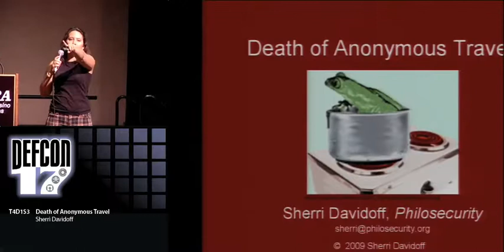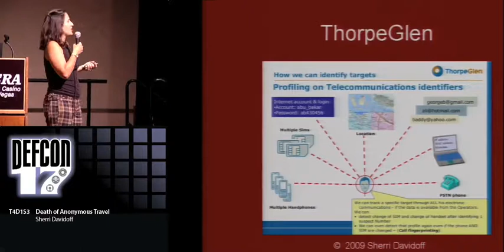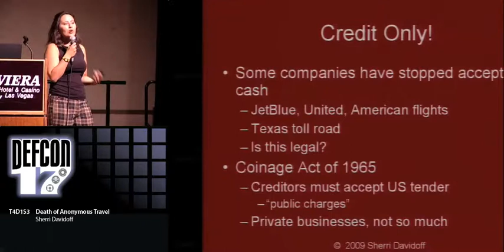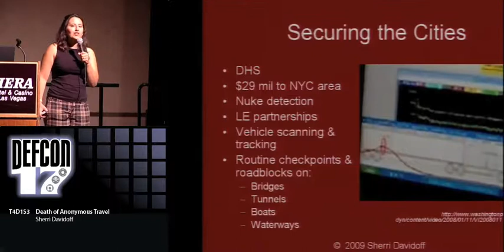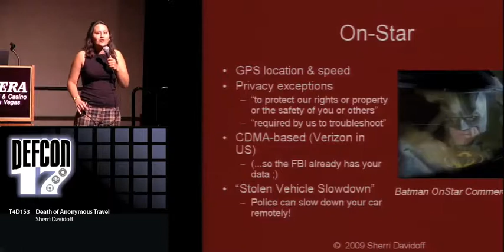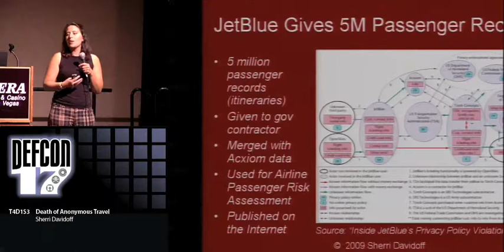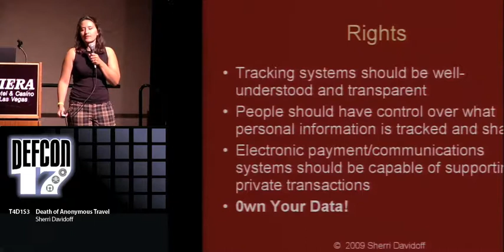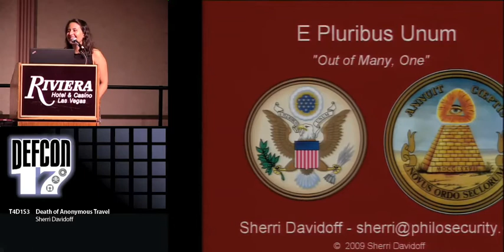DEF CON 17 - Sherri Davidoff - Death of Anonymous Travel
Death of Anonymous Travel
Sherri Davidoff Philosecurity

Worldwide, people who use cars, buses, trains, and carry cell phones are tracked in increasingly centralized corporate and government databases. This capability is still in its infancy, and has been facilitated by payment systems which are linked to identification and refer to centralized electronic databases.

Mass tracking and surveillance capabilities have arisen organically, often as side effects of new technologies, and are being increasingly leveraged by government and law enforcement in the name of national security. For security purposes, the public is generally not provided with detailed information about the management and use of mass surveillance systems.

As a result, relatively small groups are able to track and control the movements of average citizens around the world, every minute of every day. These systems are opaque, not well documented, publicized or regulated.

The purpose of this presentation is to:

* Collate and disseminate information about current known travel monitoring practices;
* Discuss technical and social solutions for maintaining personal privacy and the freedom to assemble;
* Encourage greater transparency and public control over data collection and use.

The presentation will include a Touch-and-Feel Fare Collection table, where attendees can browse the speaker's historical collection of automobile, coach, subway, telephone, and airline fares/tokens/passes. Attendees are welcome to non-destructively analyze electronic devices with magstripe/RFID readers and other tools.

Sherri Davidoff is a professional security consultant, researcher and writer. She conducts penetration tests, network assessments and forensics for a wide variety of industries, including financial, health care, manufacturing, academic, and government institutions. She has conducted extensive research on privacy and the effects of technology on anonymous travel and communications, and she is the co-author of SANS 558: Network Forensics. Sherri publishes weekly articles on Philosecurity.org